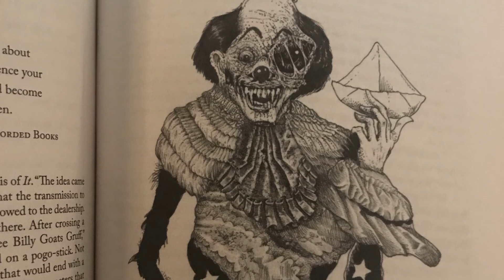Tim Curry VS Bill Skarsgård: ¿Quién lo hizo mejor?